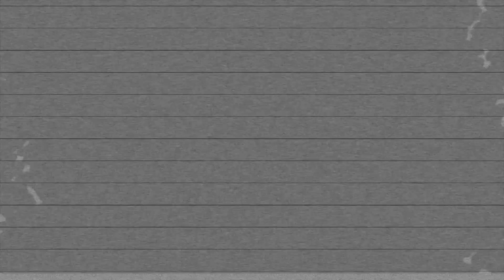Silhuetten 2018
Medieskolen Juno´s reportage fra Silhuetten 2018